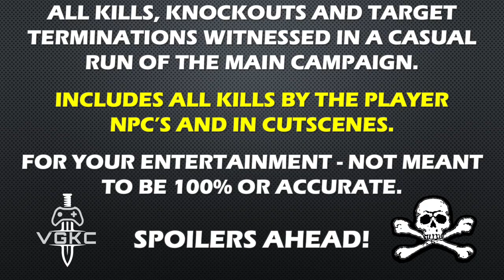Killzone 3 (2011) Kill Count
PS3 version.

The story takes on right after the events of Killzone 2. The ISA forces launched an assault on Helghan, the homeworld of Helghast, and in the process eliminate Emperor Visari. The game continues from there, as the remaining troops that are situated in front of Visari palace are pulling back toward the rest of the fleet and leave the planet. Player once again assumes the role of Sergeant Tomas Sevchenko, accompanied with his comrade in arms, Sergeant Ricardo Velasquez. As the troops pull back under the command of Captain Jason Narville, they encounter a heavy Helghast resistance. In the process, Rico disobbeys a direct orders and splits off with Sev to try and save a group of soldiers pinned down by the heavy enemy fire. Six months after, the ISA fleet returned to Earth, what few troops didn't reach it were either imprisoned or in hiding. In the meantime, the Helghast senate voted Admiral Orlock for a new leader which prompted Chairman Jorhan Stahl to leave and decide to take matters into his own hands by developing new deadly weapon and ultimately try to wipe out the enemy home planet, Earth. Against all odds, Rico and Sev decide to rescue all the prisoners and stop the enemy fleet from reaching Earth.